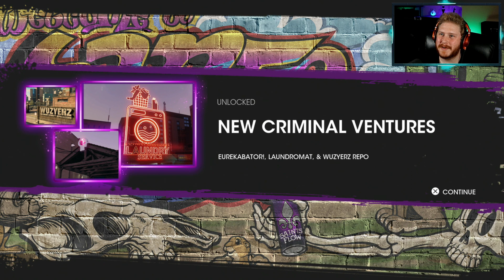The Dust King Is Done For! | Saints Row Let's Play Walkthrough Part 15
The Dust King is done for in this let's play walkthrough of Saints Row!
Our LARPing journey comes to an end as we claim the Dust Crown, and become the new Dust King. I had a ton of fun on this Saints Row mission it definitely made my nerdy side laugh a ton. Saints Row has been such a fun game to play despite the bugs.

I am playing Saints Row on my Playstation 5.

🎮Get your custom Hex Gaming controller now!

Equipment I Use:
Canon EOS M50 DSLR Camera:

Elgato HD60 S+ Capture Card:

Rode Shotgun Mic for DSLR:

Shure SM7B Dynamic Microphone:

Cloudlifter Microphone Activator:

Neewer Studio Lights: